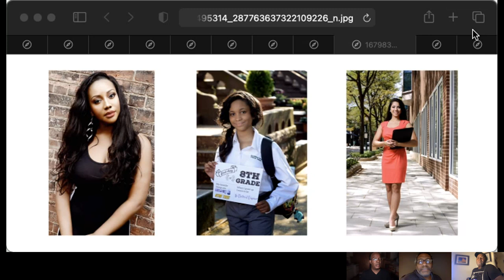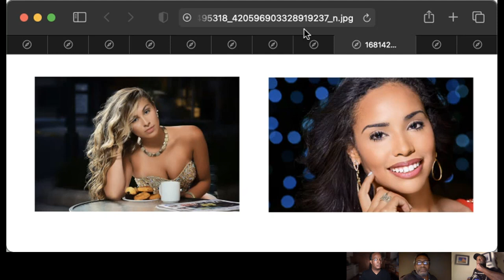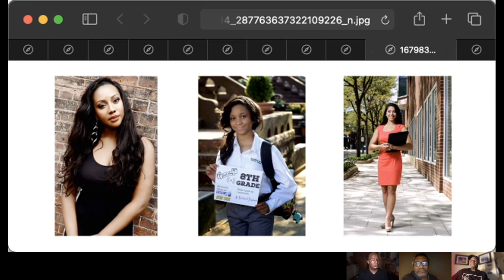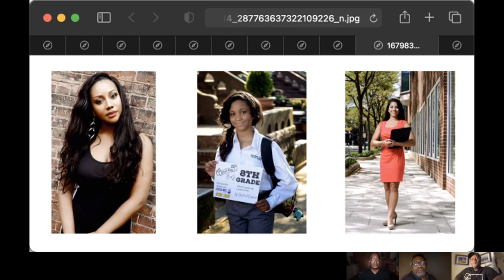3BPG Street Portraiture vs. Studio Portraiture, Ep37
In this episode, we show, and discuss some of the portraits we've taken--and the lighting that we used to accomplish them.